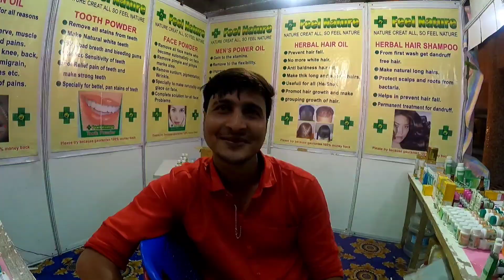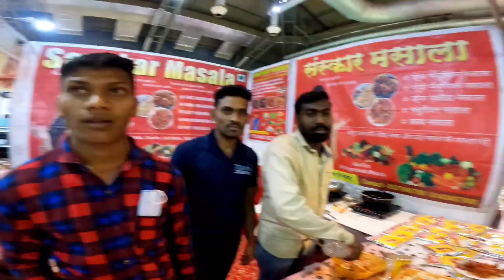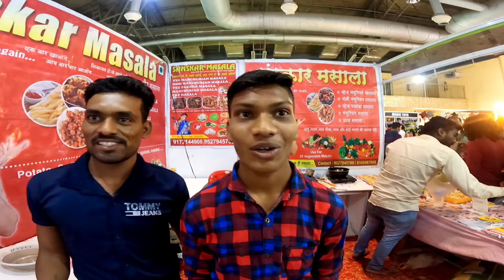Aaj Mera Saath ASSAM ka CM Dr Himanta Bishwa Sarma🙌